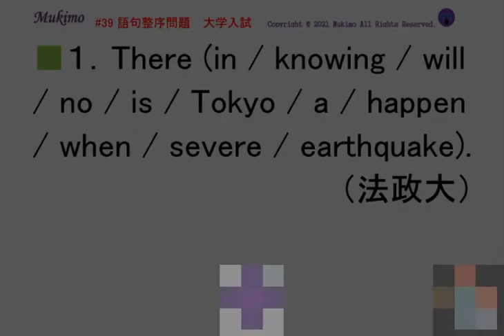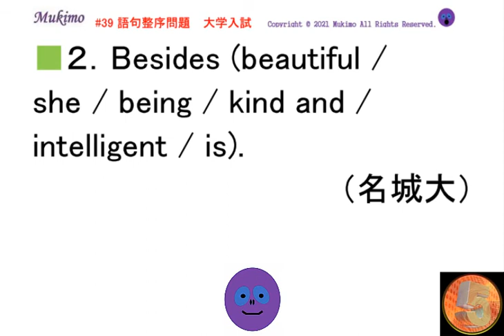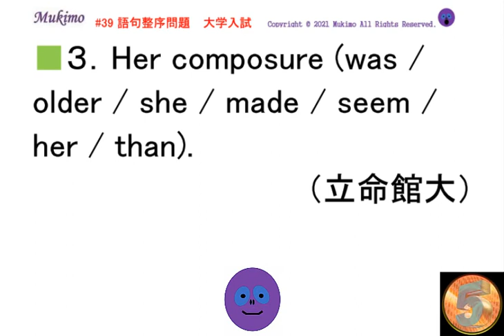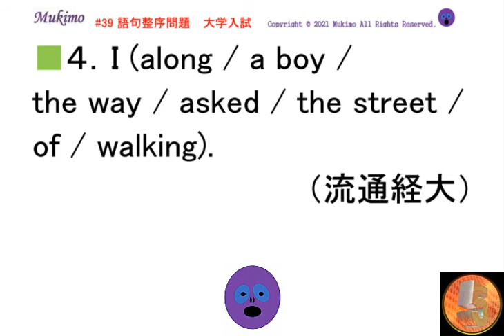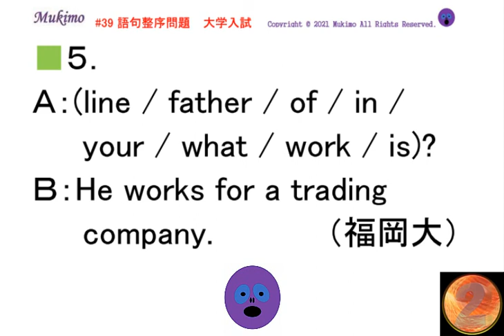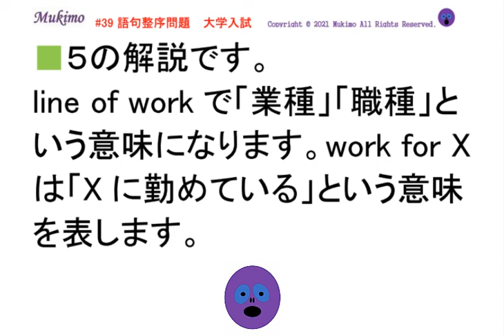語句整序問題 #39 法政大-名城大-立命館大-流通経大-福岡大の入試問題 【例文音読・日本語訳音読あり。答え合わせと解説あり。】 過去問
#39　法政大-名城大-立命館大-流通経大-福岡大
１．There (in / knowing / will / no / is / Tokyo / a / happen / when / severe / earthquake).
（法政大）
２．Besides (beautiful / she / and / being / kind / intelligent / is).
（名城大）
３．Her composure (was / older / she / made / seem / her / than).
（立命館大）
４．I (along / a boy / the way / asked / the street / of / walking).
（流通経大）
５．Ａ：(line / father / of / in / your / what / work / is)?
Ｂ：He works for a trading company.
（福岡大）

法政大学（ほうせいだいがく、英語: Hosei University）
名城大学（めいじょうだいがく、英語: Meijo University）
立命館大学（りつめいかんだいがく、英語: Ritsumeikan University）
流通経済大学（りゅうつうけいざいだいがく、英語: Ryutsu Keizai University）
福岡大学（ふくおかだいがく、英語: Fukuoka University）